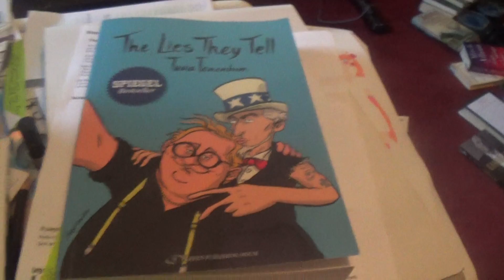Review of The Lies They Tell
To be honest, knowing that we still have a ways to go as a country, you would think we would be more self-aware.    Fact of the matter is, many of us Americans (including myself) don't really know who we are.